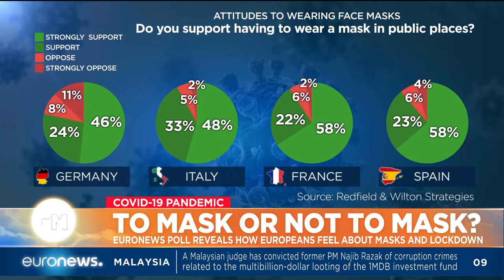Euronews poll reveals how europeans feel about masks and lockdown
In the fight against the virus, facemasks have become an essential accessory.  But there've have been widespread claims, many of them false,  about their effectiveness or side-effects.  But an exclusive poll condicted for Euronews suggests most people believe masks are an effective tool against Covid-19.  The Poll also highlights how Europeans expect further lockdown procedures in the future.